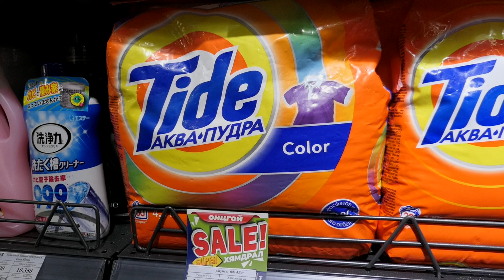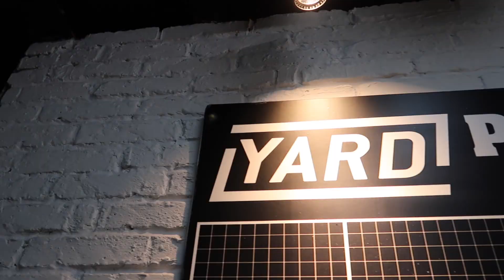УДАХГҮЙ ХӨӨРХӨН ХҮҮХЭДТЭЙ БОЛНОО 🥰🤱🏻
Дараагийн  VLOG дээр хөөрхөн нохойгоо харуулна гэж бодохоор л 🥰🥰🥰